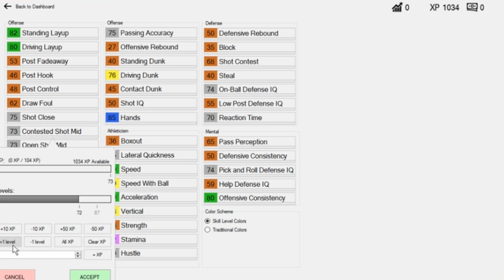THIS IS WHAT BROKE NBA 2K19?... | Dion Waiters My Career S1 E2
►►Schedule